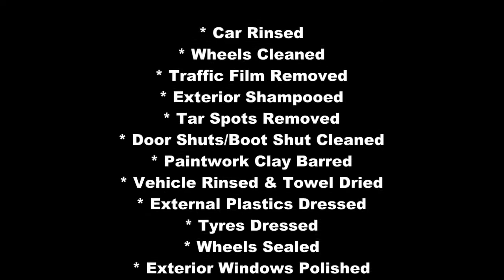JAGUAR XE 20t (Silver Seal Paint Protection) Before & After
* Car Rinsed
* Wheels Cleaned
* Traffic Film Removed
* Exterior Shampooed
* Tar Spots Removed
* Door Shuts/Boot Shut Cleaned
* Paintwork Clay Barred
* Vehicle Rinsed & Towel Dried
* External Plastics Dressed
* Tyres Dressed
* Wheels Sealed
* Exterior Windows Polished
* Rain Away Applied To Windscreen
* Autosmart Silver Seal Paint Protection Applied

Camera Used:
Canon PowerShot SX150

Collinite 845

Fusso Coat